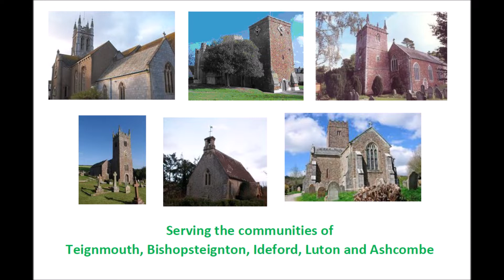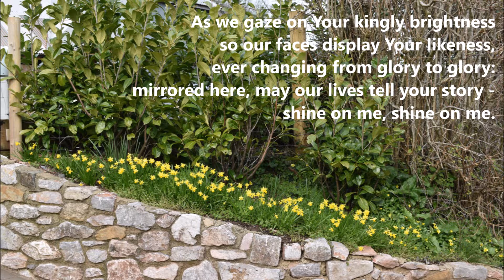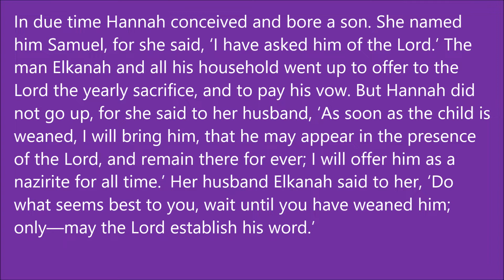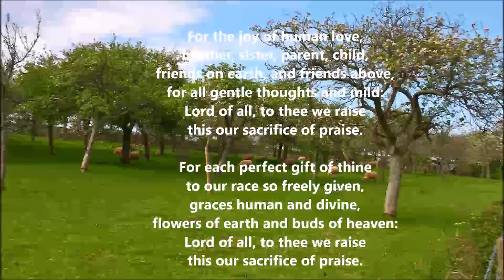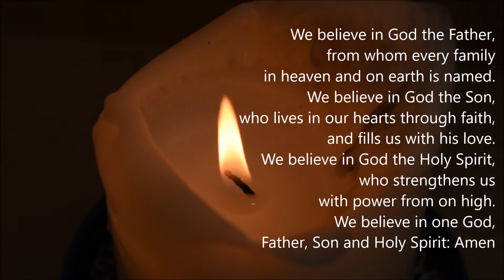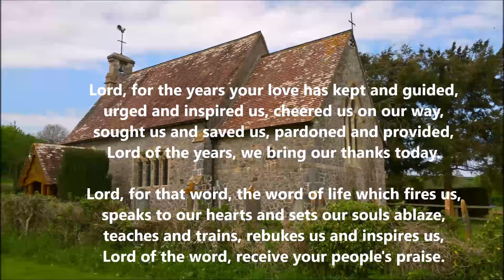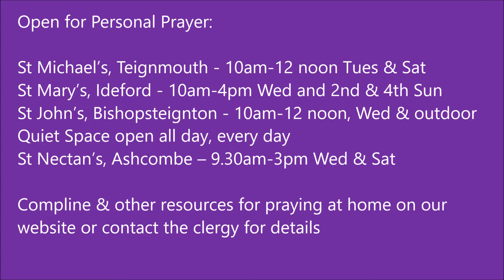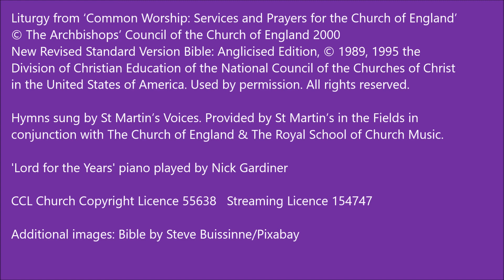Service for Mothering Sunday (Fourth Sunday in Lent - 14 Mar)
You are welcome to join our service led by Revd Jane Frost. The service includes a short celebration of communion (last ten minutes).